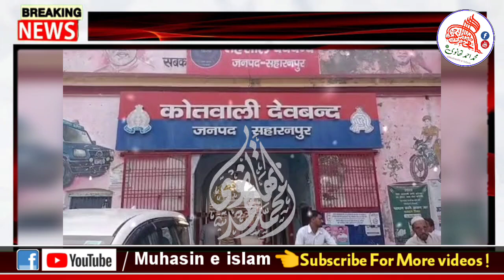مفتی ابولقاسم نعمانی مہتمم دارالعلوم دیوبند نے کی تصدیق NIA نے گرفتار شدہ طالب علم کو رہا کردیا،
Whatsapp contact
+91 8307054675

purpose only.